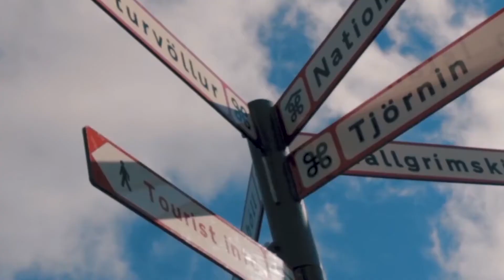"Caught Up" Justin Stone ✘ Witt Lowry Emotional Piano Hip Hop Instrumental | 140 BPM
(Prod.@YamaAgni)